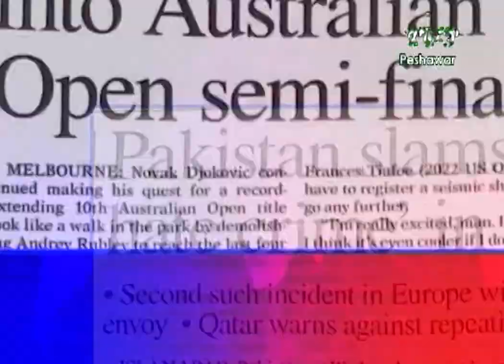Da Nan Khabar | 24-11-2023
Hosts: Lehaz Ali, Shahab-ud-Din Khan
Produce By: Shahzad Ali Khattak